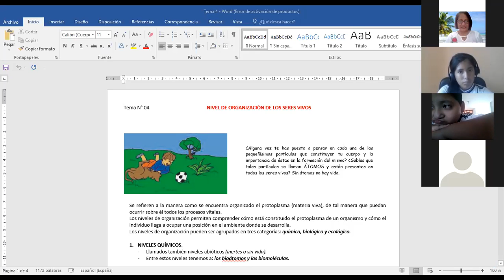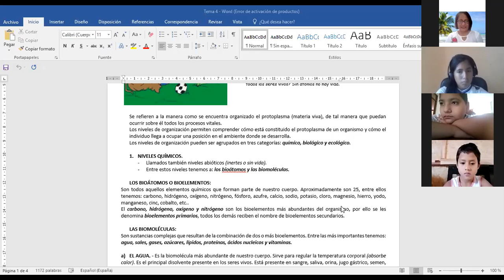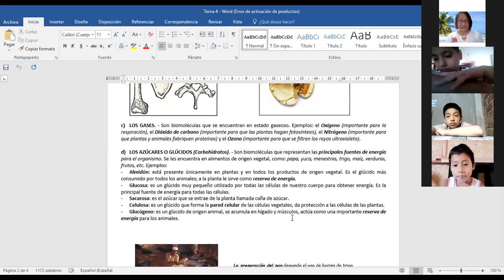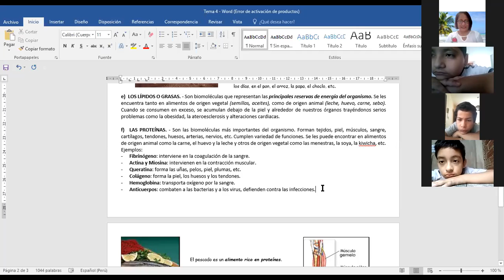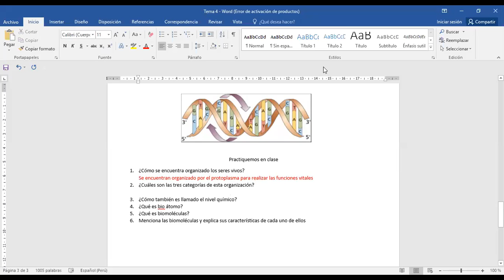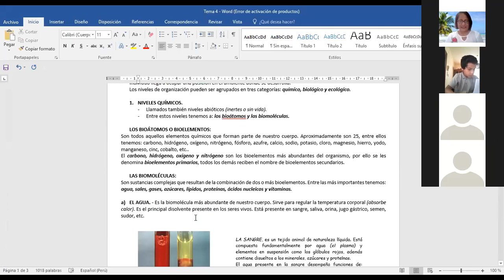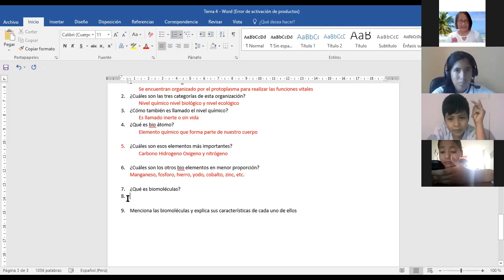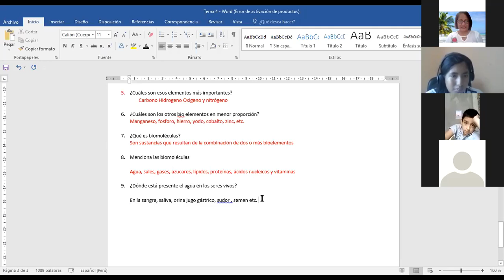TEMA: NIVELES DE ORGANIZACIÒN - 5 PRIM (CIENCIA Y AMBIENTE)